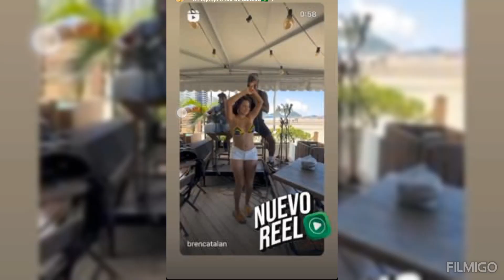br3nd4 c4t4l4n en Río de Janeiro